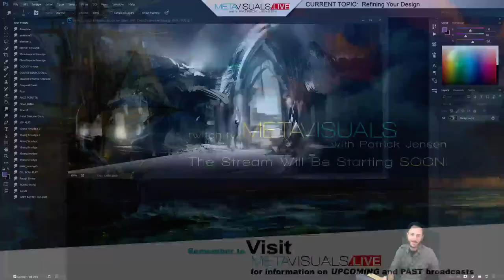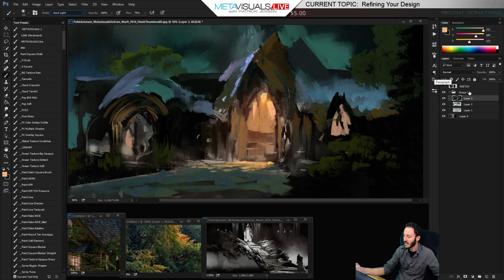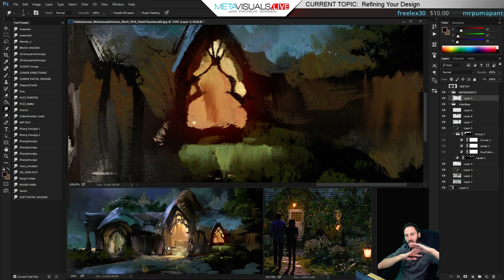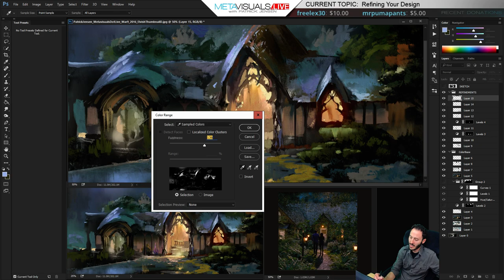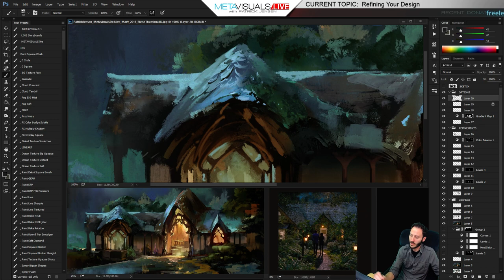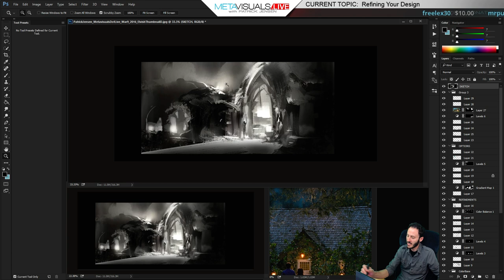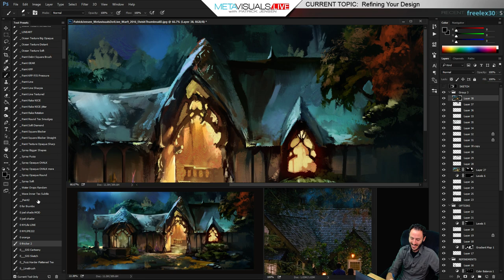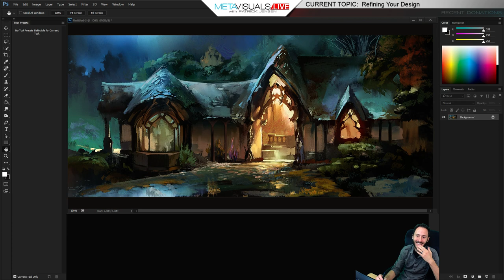Livestream 10 - Refining Your Design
This is one approach of taking a black and white sketch (that we did in yesterday's livestream) and adding color and lighting.  I hope you find it helpful!  I sure had fun with it.